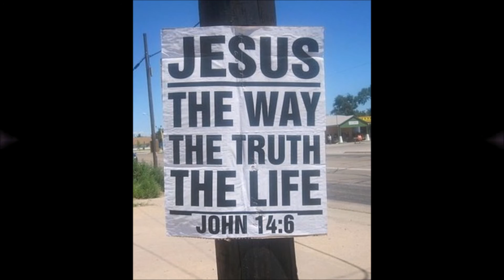Lee Miller Battle Cry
My new Contemporary Christian Rock song. It's all about praising God, and knowing that He died for us, and that it is only through HIM that we are given everlasting and eternal life.